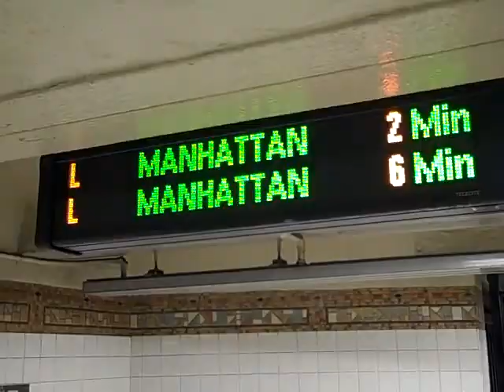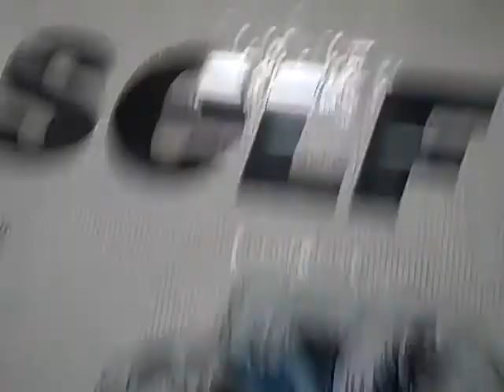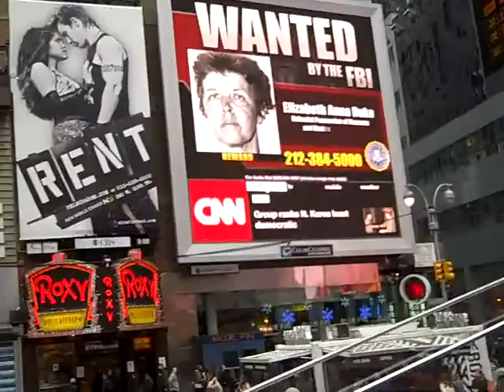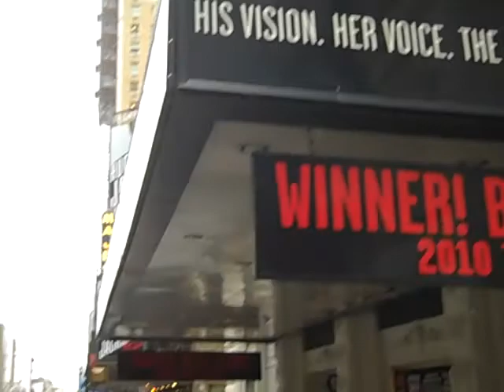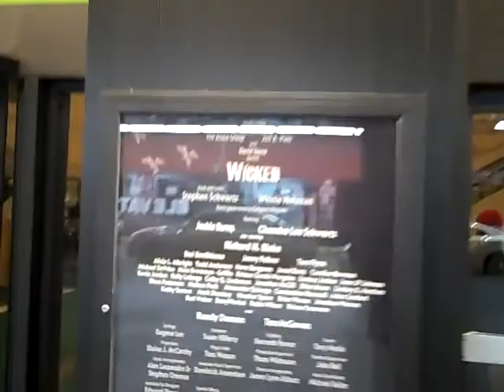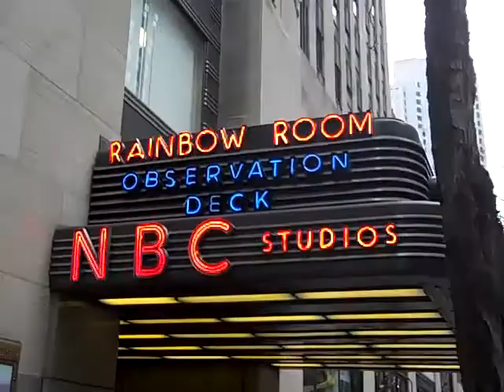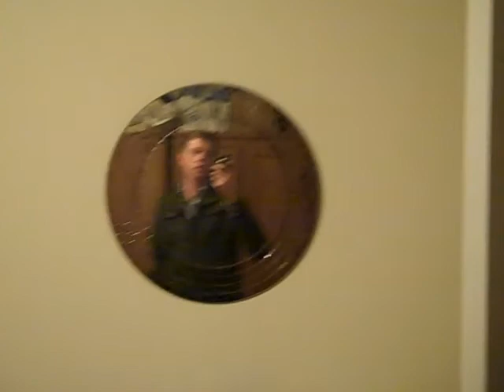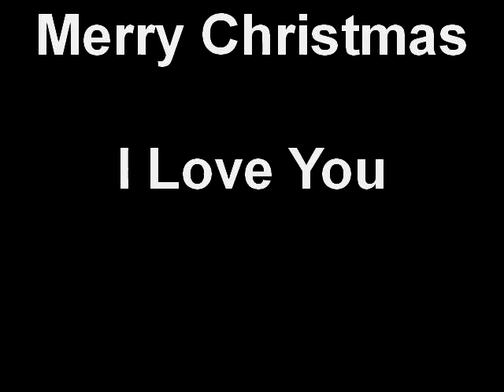To Mom & Dad From Jensen